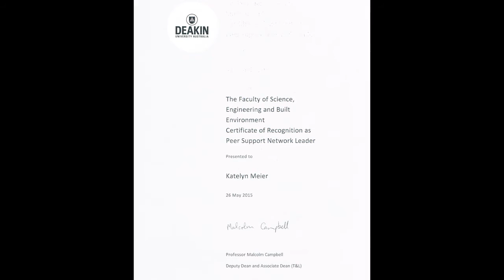Katelyn Meier - Me in a Minute